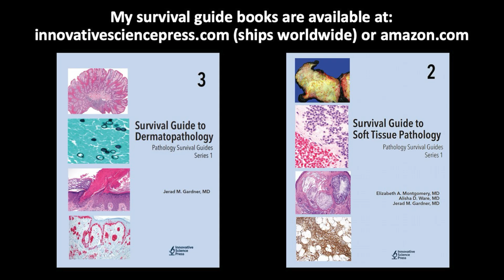"Ancient" Nevus (benign nuclear atypia/symplastic change in melanocytic nevus) histology pathology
From my melanocytic dermatology/pathology board review. Enjoy!

Please check out my Soft Tissue Pathology & Dermatopathology survival guide textbooks. A look inside & info about where to buy them